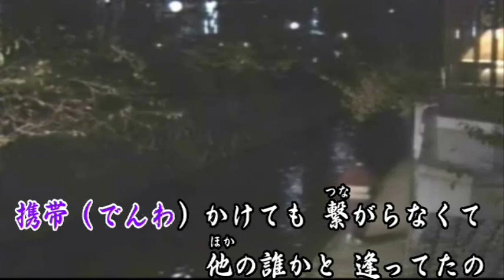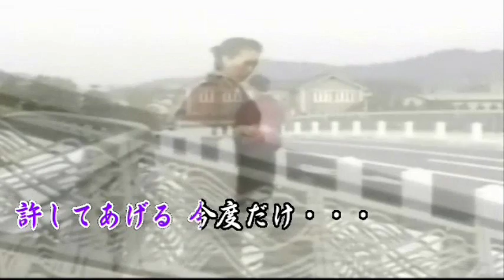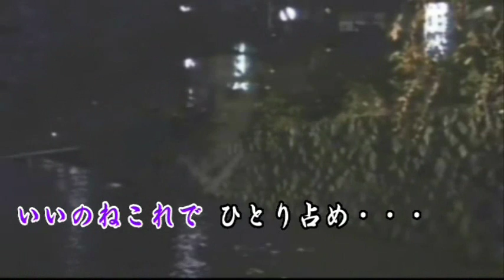‹オリジナル作品› ひとり占め （maido 2）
作詞： みつい禮  　作編曲：叶 幸生　　‹オリジナル作品›
唄ってみました。＾＾；）